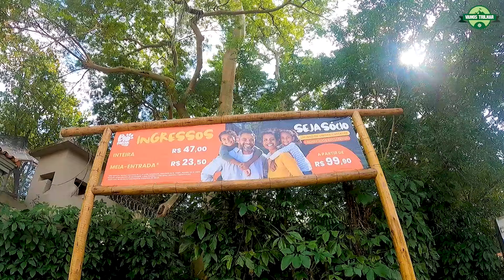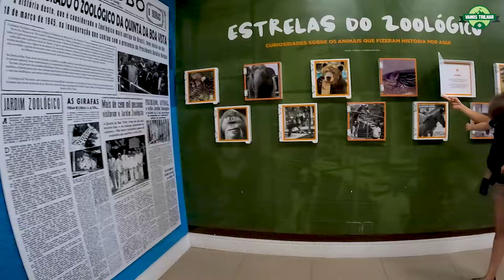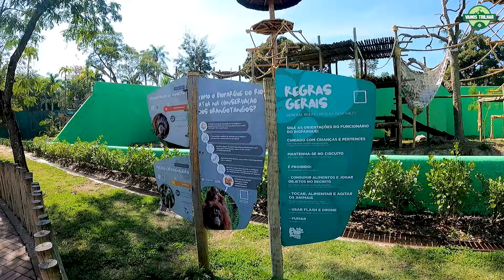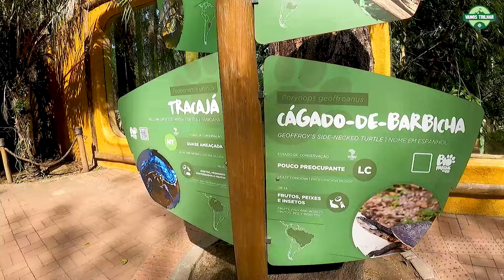BIOPARQUE DO RIO: o que fazer no zoológico do Rio de Janeiro (RJ)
Em um dia ensolarado e cheio de expectativas, iniciamos nossa jornada pelo BioParque do Rio de Janeiro, um oásis de vida selvagem e educação ambiental. Com um roteiro bem planejado, estávamos prontos para uma experiência que nos aproximaria da natureza de uma maneira única.

Estacionamos o carro na Quinta da Boa Vista e andamos até o BioParque. O valor foi 30 reais durante a semana e aos finais de semana 40 reais. Durante as férias aumenta ainda mais.

No caminho passamos por uma alameda de palmeiras imperiais, que pareciam guardar os segredos da natureza que estávamos prestes a descobrir. O canto dos pássaros criava uma melodia que nos acompanhava enquanto comprávamos o ingresso na bilheteria e explorávamos o mapa do parque, planejando nossa aventura.

Ao entrar no BioParque, passamos pela icônica Estátua do Macaco Tião, um símbolo carioca de amor e humor. A estátua, que homenageia o famoso macaco do zoológico, nos recebeu com um sorriso que parecia nos convidar a descobrir os segredos do parque.

Posteriormente, fomos ao prédio de Arqueologia que, no passado, já foi uma escola para crianças com necessidades especiais, depois uma escola para os trabalhadores do palácio. Nele, existe uma exposição permanente com achados arqueológicos da região e a história.

Em seguida, pagamos 15 reais por pessoa e embarcamos no Barco do Safari, deslizando pelas águas tranquilas que cortam o parque. Observamos de perto os animais que se refrescavam e interagiam nas margens, uma perspectiva diferente e emocionante da vida selvagem.

Se você não quiser passear de barco, pode fazer a Trilha Suspensa que permite ter a vista do alto do Safari. Ela nos proporcionou um outro panorama  do parque e dos animais deste setor, uma ótima experiência.

Saindo da trilha suspensa, passamos por um parquinho e depois chegamos ao recinto dos hipopótamos, onde os gigantes Tim e Bocão nos encantaram com sua presença imponente. Vê-los tão de perto foi um lembrete da grandiosidade e da força da natureza.

A área do Cerrado nos apresentou a este bioma tão característico do Brasil, onde vimos tamanduá, ema, capivara e muito mais. Com sua vegetação resistente e adaptada, o cerrado é um exemplo de resiliência e diversidade.

No Espaço dos Primatas, ficamos fascinados com as várias espécies de macacos, cada uma com seus comportamentos e interações únicas.

A Fazendinha foi um momento de interação e carinho. Aqui, pudemos tocar e alimentar animais domésticos como vacas, galinhas, bodes e porcos, uma experiência terapêutica que nos conectou com a simplicidade da vida rural.

No Centro de Conservação de Carnívoros, aprendemos sobre os esforços para proteger esses animais poderosos.

O Recinto dos Elefantes e Búfalos nos mostrou a majestade desses grandes mamíferos. Foi muito impactante ver o tamanho do antigo recinto e o do novo, como isso deve ter melhorado a qualidade de vida destes animais.

Ao visitar o Leão, pudemos ver o rei da selva descansando ao fundo, mas tinha opção de ouvir em uma máquina seu rugido e sentir como é a sua língua.

Depois de almoçarmos com vista para os Primatas, exploramos a Vila dos Répteis, um espaço que nos permitiu apreciar a beleza e a importância desses animais muitas vezes incompreendidos.

No Viveiro de Aves, nos maravilhamos com a diversidade de espécies voando bem pertinho da gente, bem parecido com o Parque das Aves de Foz do Iguaçú.

Ao final do passeio, deixamos o BioParque com uma sensação de gratidão. Gratos pela oportunidade de testemunhar a beleza da biodiversidade brasileira e pela missão do parque em preservar esse patrimônio para as futuras gerações.

00:00 Introdução
00:15 Informações iniciais
00:50 Entrada no Parque + Estátua Macaco Tião
02:00 Arqueologia no Bioparque do Rio
02:55 Barco do Safari
04:09 Trilha suspensa do Safari
05:27 Hipopótamos Tim e Bocão
06:15 Cerrado
06:52 Espaço dos Primatas
07:34 Fazendinha
08:10 Centro de conservação de Carnívoros
08:29 Recinto dos Elefantes e Búfalos
09:23 Leão + Almoço
09:42 Vila dos Repteis
10:56 Viveiro de aves
12:31 Encerramento